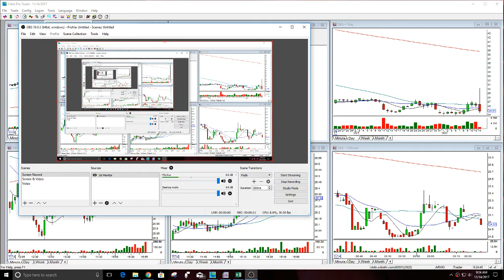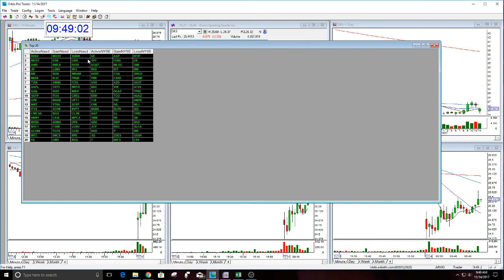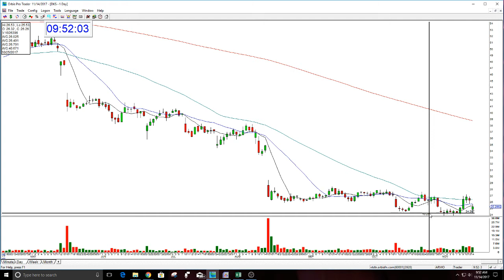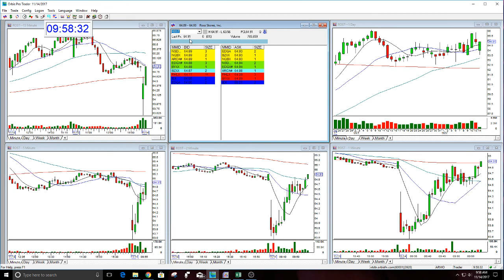The Stock Swoosh Show Live Trading Room 11-14-2017